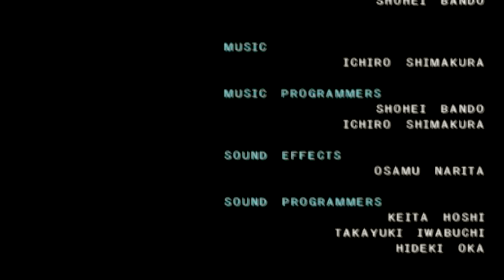Daisy Party - Finale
Our desert princess ends off her birthday party with a bang!